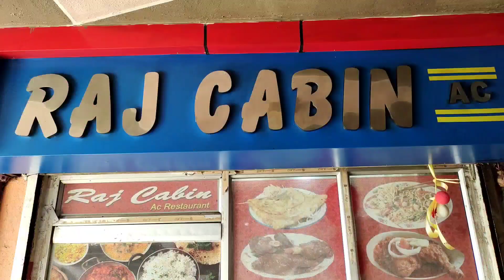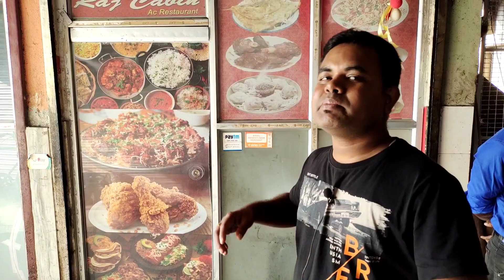New Raj cabin naihati | Naihati best restaurant | Best biryani in kolkata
In this video I'll show Raj cabin naihati & Raj cabin naihati menu & kolkata best restaurant & kolkata best AC restaurant & kolkata street food & kolkata best chicken biryani & kolkata best mutton biryani